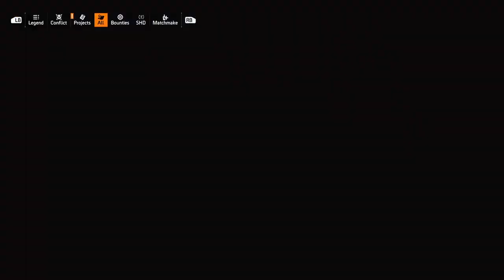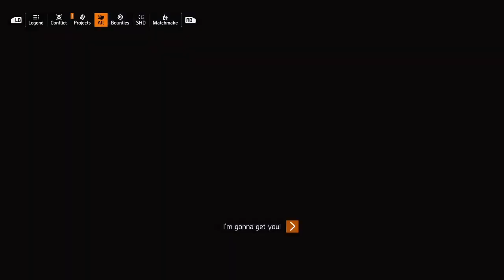Tom Clancy's The Division 2 No Commentary Walkthrough Part 16